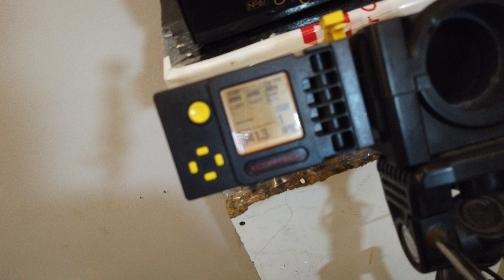WE GLOCK18C G FORCE SERIES UNBOXING (BLACK SLIDE, DE FRAME) 🇵🇭👌👌👌😍